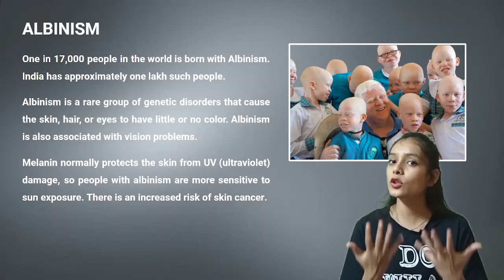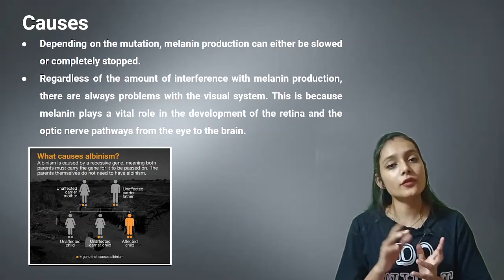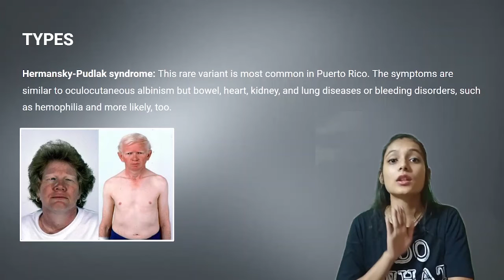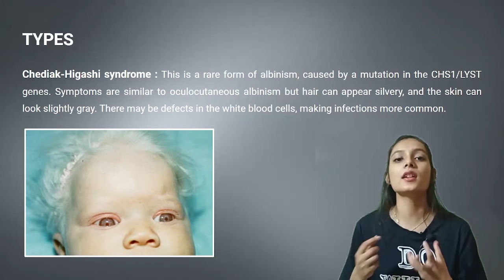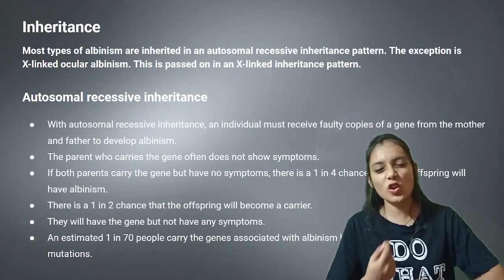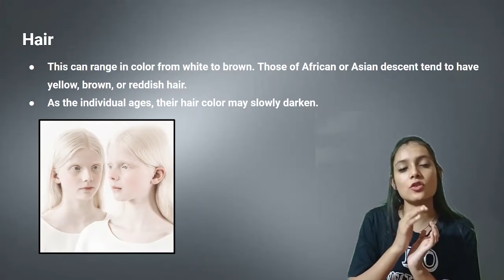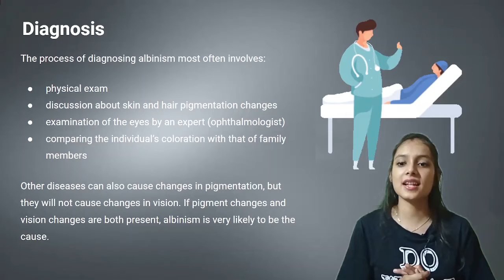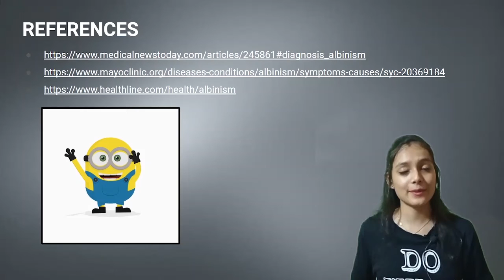Albinism | रंग हीनता के कारण , लक्षण और इलाज| सूरजमुखी| Let's Know It Ep 16| By- Priyanshi Jain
📚 visit her for all the notes!